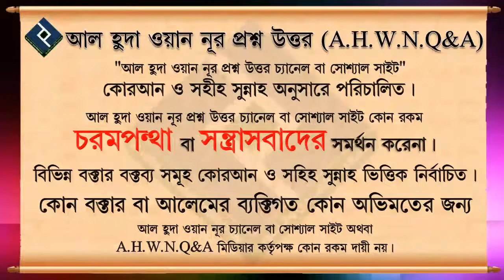ইমাম যদি বেদাতি হয় তাহলে জামাত ত্যাগ করে একাকী সালাত আদায় করা যাবে কি ᴴᴰ┇শাইখ ইসহাক বিন ইব্রাহিম